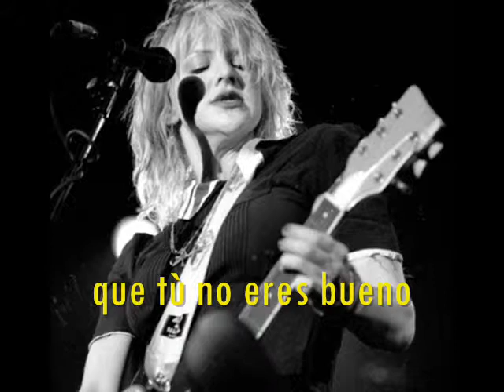Hole - Chad Traducida al español